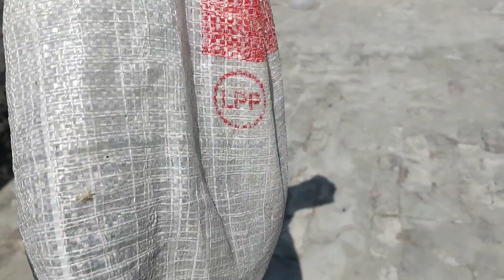Aseel Murgi achanak ghyab ho Gai || 2 Murgiyan New lay Aaye || sb apas Mai Larne lag Gye...